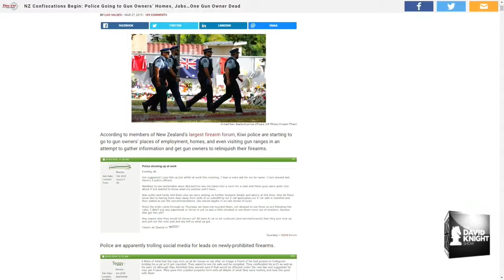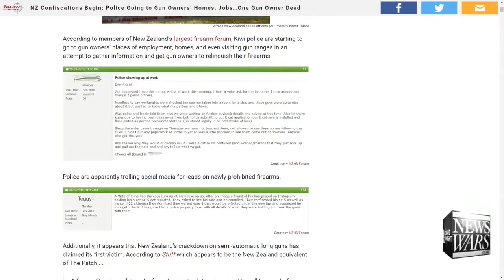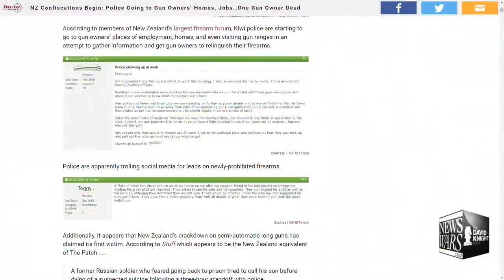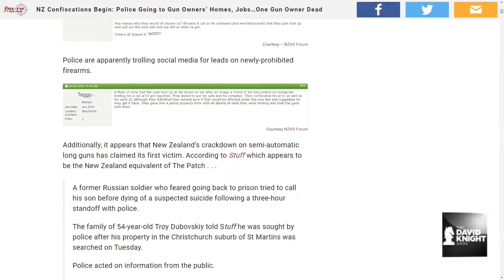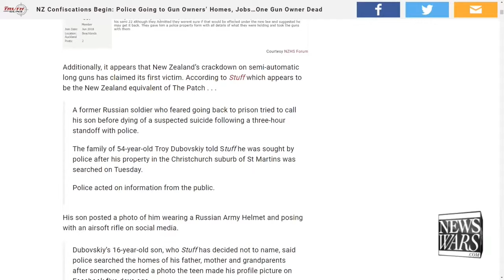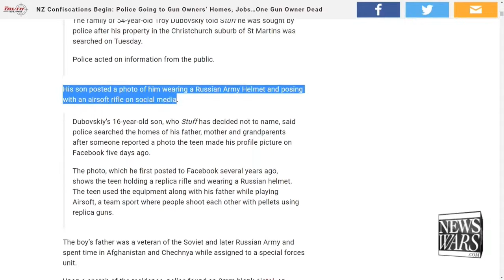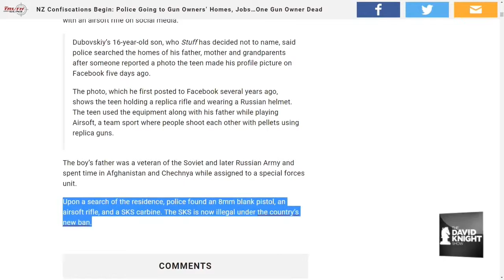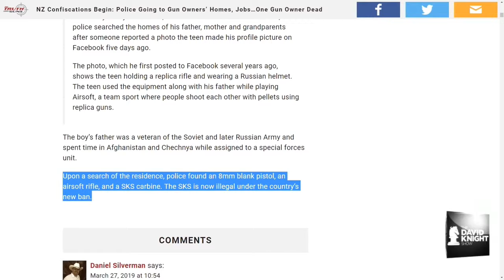David Knight: Russian man dead in NZ gun control incident "Suicide" (short)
David Knight: Russian man dead in NZ gun control incident "Suicide"

NZ CONFISCATIONS BEGIN: POLICE GOING TO GUN OWNERS HOMES, JOBSONE GUN OWNER DEAD